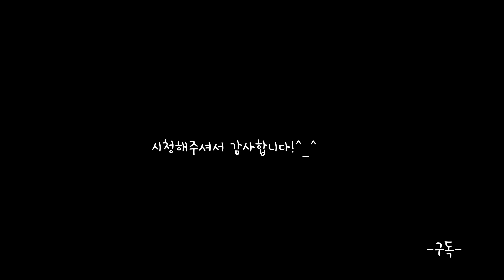ASMR립 박람회 상황극 Lipstick Shop RP applying lipstick on you mouth sound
안녕하세요
오늘은 립 박람회를 열었어요 ㅎㅎ
아밀라틴트제품으로 구성된 립 박람회입니다:-0
2층 202호 이런식으로 귀여운 이름이... ㅎㅎ
저는 개인적으로 요 4가지색 다 좋았어요
기분에 따라 바꿔가면서 바르는 재미?!
촉촉하니 메론향이나서 기분좋아지는 !
오늘도 고생 많으셨고 푸욱~꿀잠자기*_*

🦄화면을 터치하고 우측상단에 작대기 3개가있어요,
클릭 -품질 -1080선택하면
더 선명한 화질로 시청하실수있습니다:-0

🍬Hey guys I'm ricetory ASMR I speak Korean, for you guys hope you guys feel relaxed and get what you needed in my videos thank you :-)

🦄 인 스 타(Instagram): ricetory